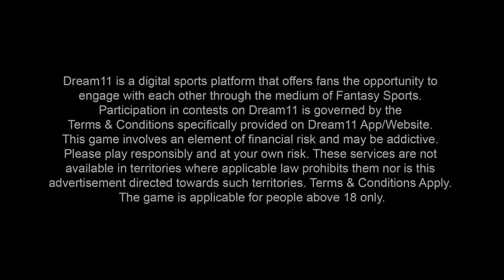Dream11: One Tip, One Hand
Maybe Shikhar needs to tie one hand behind to remember the rules of slip fielding in gully cricket.